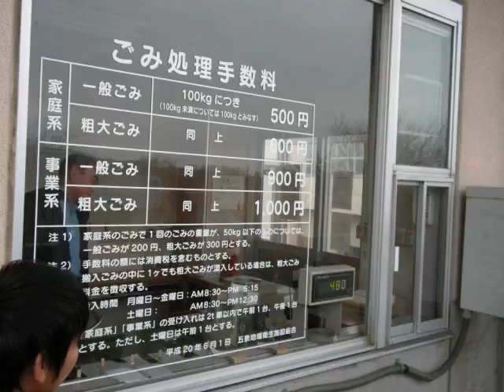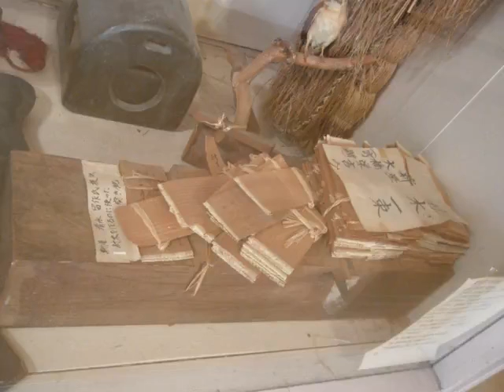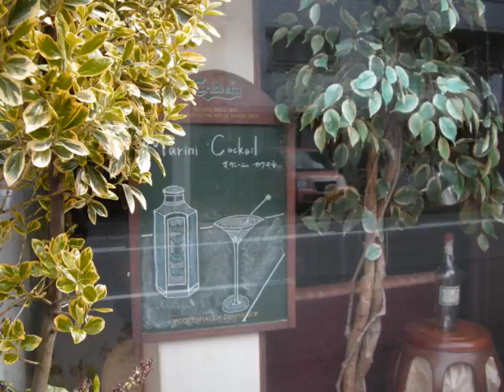ぎょんぎょろろ～ぷるんぷるん～おねっがあい！medley